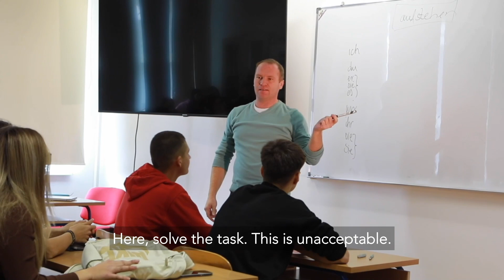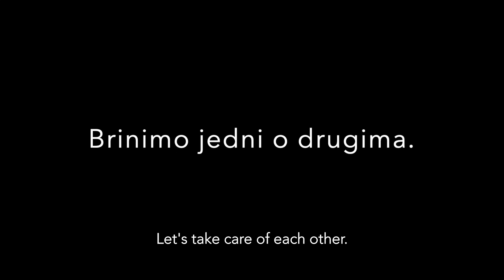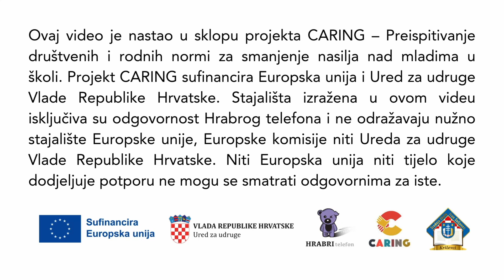A kako si ti? CARING Srednja škola "Ivan Seljanec" Križevci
Video nastao kao dio inicijative u sklopu projekta CARING  - preispitivanje društvenih i  rodnih normi za smanjenje nasilja nad mladima u školi. Projekt CARING sufinancira Europska unija i Ured za udruge Vlade Republike Hrvatske. Stajališta izražena u ovoj objavi isključiva su odgovornost Hrabrog telefona i ne odražavaju nužno stajalište Europske unije,  Europske komisije niti Ureda za udruge Vlade Republike Hrvatske.  Niti Europska unija niti tijelo koje dodjeljuje potporu ne mogu se smatrati odgovornima za iste.
Ako se ti ili netko koga poznaješ suočavate s nasiljem ili neugodnim mislima i emocijama, za pomoć se uvijek možete obratiti odraslim osobama od povjerenja – nastavnicima, stručnim suradnicima u školi ili roditeljima. Možete se obratiti i Hrabrom telefonu, anonimno na besplatan broj 116 111.